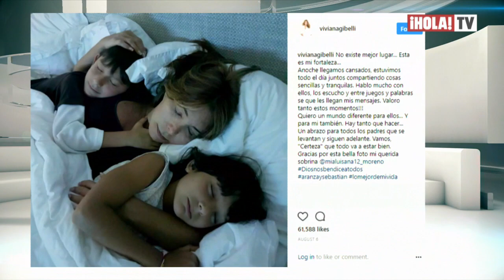Viviana Gibelli, una madre primeriza a sus 42 años | La Hora ¡HOLA!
La presentadora venezolana, Viviana Gibelli confesó cómo es ser mamá a los 42 y 44 años de edad. Orgullosa de ser madre de Aranza y Sebastián, reveló que desde los 26 quería formar una familia, sin embargo, su profesión y su vida laboral no se lo permitieron hasta que logró cumplir ese sueño.